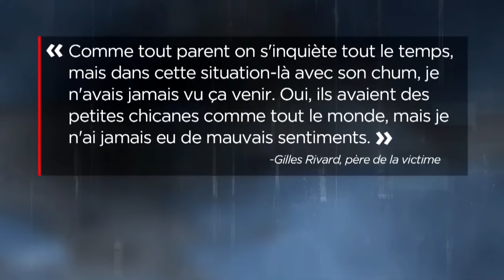Féminicide présumé: meurtre d'une femme de 29 ans à Granby - reportage